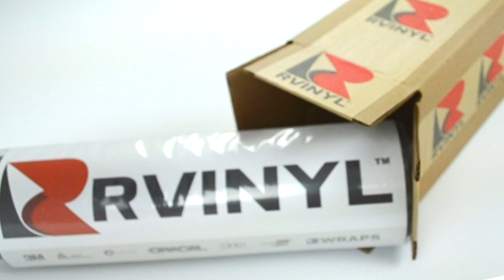Artic Camouflage Vinyl Wrap Rwraps™ Film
Arctic Camouflage Vinyl Wrap film is a glacier-colored, military style camo pattern. Use this blue, black, grey and white film to winterize your snowmobile, on your rims or to add a touch of personalized style to your interior trim.

—Rwraps™ Arctic Camouflage Vinyl Wrap Specifications—
•Adhesive backed, bubble-free ready to apply film.
•Heat conformable for extreme curves and wraps.
•3 mil thick (.0042") blends seamlessly with application area.
•Warranty backed, durable and UV stable.

Rwraps™ camouflage vinyl wrap films are a premium wrapping film designed originally for the automotive enthusiasts, but today has been adopted by nearly every industry and hobby that wants to add a personal touch. Specially engineered with bubble-free air release technology, application is simple for professionals and novice installers alike. Available in a variety of sizes and widths, to fit just about any custom project from vehicle wraps to commercial signage, this film is UV stable, warranty backed and installer friendly. This 3-layer product consists of an air release channel liner which gives it a bubble-free application, the printed vinyl film, and a clear laminate to protect the graphic as well as improve its UV stability. The satin matte finish helps improve the depth of the finished sticker printed pattern while keeping your wrap surface concealed without having to use specialty primers. Heat conformable, this film can be applied to just about any hard surface with simple to extreme curves. When your looking to give your project a camouflage look with a satin finish, then look no further than Rwraps™ for the solution.